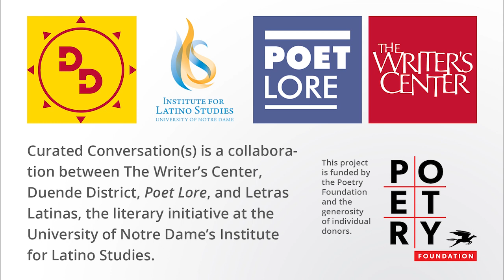Curated Conversation(s): Sara Lupita Olivares with Iliana Rocha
Sara Lupita Olivares discusses her debut poetry collection, Migratory Sound, with Iliana Rocha. Curated Conversation(s): a Latinx Poetry Show is a monthly interview with a Latinx poet who has recently published their first book. The debut poets themselves have selected their interlocutors.

Sara Lupita Olivares is the author of Migratory Sound (The University of Arkansas Press), which was selected as winner of the 2020 CantoMundo Poetry Prize, and the chapbook Field Things (dancing girl press). Her poems have appeared or are forthcoming in The New York Times, Gulf Coast Magazine, Denver Quarterly, Salt Hill Journal, Quarterly West, and elsewhere. She currently lives in New Mexico where she is an assistant professor of English at New Mexico Highlands University.

Iliana Rocha is the 2019 winner of the Berkshire Prize for a First or Second Book of Poetry for her newest collection, The Many Deaths of Inocencio Rodriguez, forthcoming from Tupelo Press. Karankawa, her debut, won the 2014 AWP Donald Hall Prize for Poetry (University of Pittsburgh Press, 2015). The recipient of a 2020 CantoMundo fellowship and 2019 MacDowell Colony fellowship, she has had work featured or forthcoming in the Best New Poets 2014 anthology, as well as Poetry, The Nation, Virginia Quarterly Review, Latin American Literature Today, and Blackbird, among others, and she serves as Poetry Co-Editor for Waxwing Literary Journal.

Curated Conversation(s) is a collaboration between The Writer’s Center, Duende District, Poet Lore, and Letras Latinas, the literary initiative at the University of Notre Dame’s Institute for Latino Studies. This project is funded by the Poetry Foundation and the generosity of individual donors.